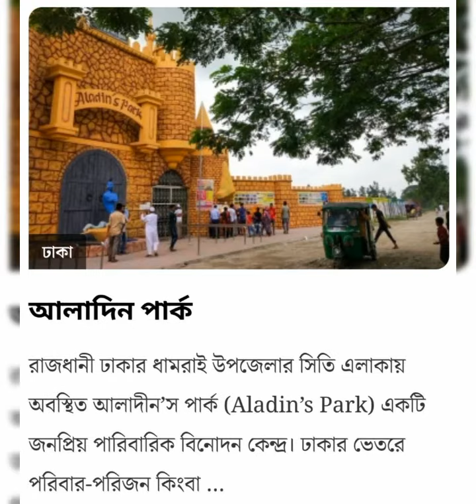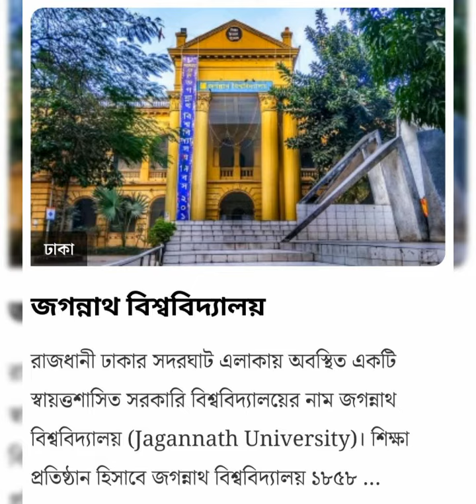বাংলাদেশের ঢাকার মধ্যে দর্শনীয় কিছু স্থান।